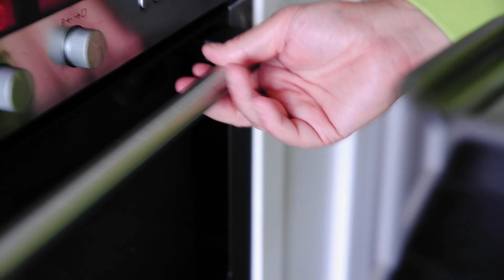SUD&SOL NR. 11: Original pea burger with tomato and cream cheese.